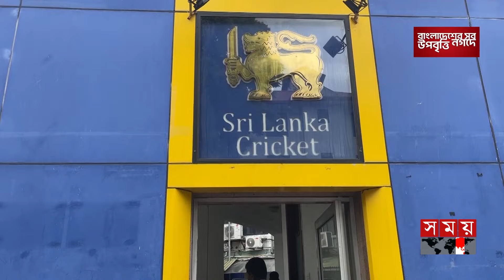বিশ্বকাপে ব্যর্থ দল, অধিনায়কের পদত্যাগ | Wanindu Hasaranga | Lankan Cricket | Somoy Sports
লঙ্কান ক্রিকেটে পদত্যাগের হিড়িক। টি-টোয়েন্টি বিশ্বকাপে ব্যর্থতার দায় মাথায় নিয়ে এবার অধিনায়কত্ব ছাড়লেন ওয়ানিন্দু হাসারাঙ্গা। তবে, নতুন ক্যাপ্টেনের নাম এখনও জানায়নি শ্রীলঙ্কা ক্রিকেট বোর্ড।